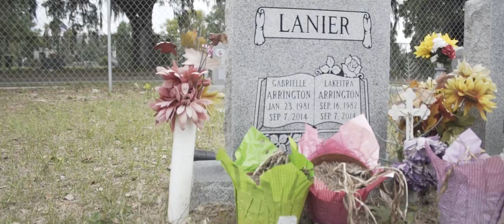Loc Jock Jr. - Blessed ft. Juh' Million Stacks (Official Video)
Performed by: @locjockjr321 x @juhmillionsdl